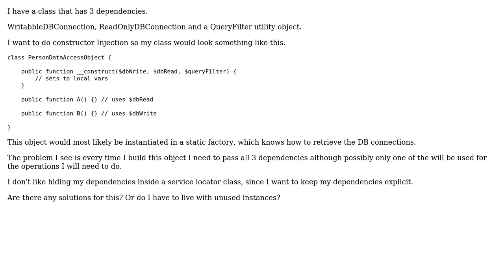Unused dependencies and constructor injection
With thanks & praise to God, and with thanks to the many people who have made this project possible! | Content (except music & images) licensed under CC BY-SA | Music | Images & others | With thanks to user Patrick Forget user Adrian Schneider and the Stack Exchange Network Trademarks are property of their respective owners. You are responsible for your own actions.